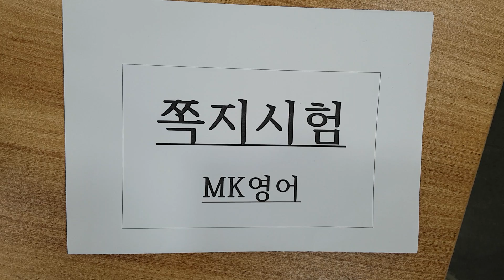6월14일 월 6시 시험